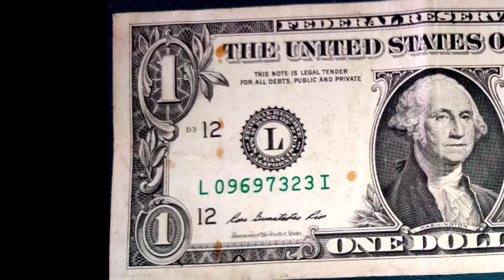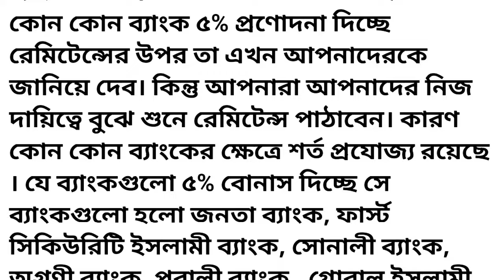রেমিট্যান্সে ৫% বোনাস দিচ্ছে ৭ ব্যাংক | বাংলাদেশে ৫% বোনাস বা প্রণোদনা দিচ্ছে কোন ব্যাংক-NOTUN ND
রেমিট্যান্সে ৫% বোনাস দিচ্ছে ৭ ব্যাংক | বাংলাদেশে রেমিটেন্স এর উপর ৫% বোনাস বা প্রণোদনা দিচ্ছে কোন কোন ব্যাংক-NOTUN ND

আজকের এই খবরে আপনারা জানতে পারবেন যে,  বাংলাদেশের বাফেদা এবং ব্যাংকার অ্যাসোসিয়েশন বলেছিল যে প্রবাসীদের রেমিটেন্স এর উপর 5% পুরনোদনা দিতে হবে সে সংক্রান্ত বিষয়ের আজকের খবর। আজকের খবরে জানাবো তারই সূত্র ধরে বাংলাদেশের কিছু কিছু ব্যাংক প্রবাসী আয়ের উপর ভিত্তি করে ৫ পার্সেন্ট প্রণোদনা দিচ্ছে কিন্তু বাংলাদেশের অধিকাংশ ব্যাংকে ৫% প্রণোদনা বা  বোনাস দিচ্ছে না। তবে কোন কোন ব্যাংক ৫% প্রণোদনা দিচ্ছে রেমিটেন্সের উপর তা এখন আপনাদেরকে জানিয়ে দেব। কিন্তু আপনারা আপনাদের নিজ দায়িত্বে বুঝে শুনে রেমিটেন্স পাঠাবেন। কারণ কোন কোন ব্যাংকের ক্ষেত্রে শর্ত প্রযোজ্য রয়েছে । যে ব্যাংকগুলো ৫% বোনাস দিচ্ছে সে ব্যাংকগুলো হলো জনতা ব্যাংক, ফার্স্ট সিকিউরিটি ইসলামী ব্যাংক, সোনালী ব্যাংক, অগ্রণী ব্যাংক, পূবালী ব্যাংক,  গ্লোবাল ইসলামী ব্যাংক,মিডল্যান্ড ব্যাংক

👉 ajker khabor holo US dollar United Arab Emirates Dirham India Rupee Malaysian ringgit Oman Qatar Kuwait Bahrain Saudi Arabia Riyal rate koto abong taka kora remittance bonus deva Bangladesh tar ajker takar ret.
👉 In today's news, I will tell you today's money rate. What is the remittance bonus and rate in Bangladesh today.